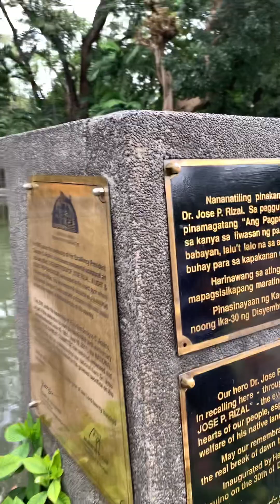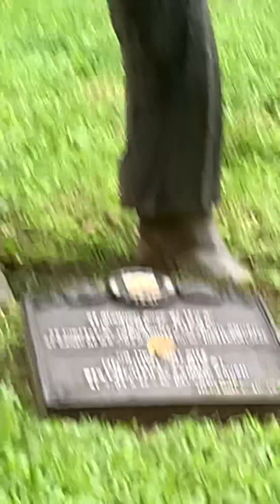Luneta Park - Rizal Park during Christmas Day 25-Dec-2022